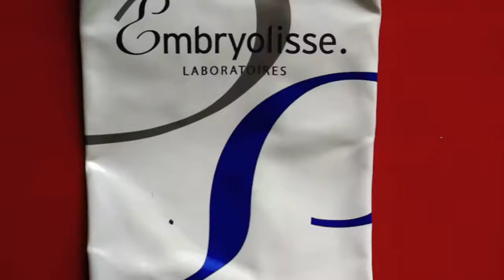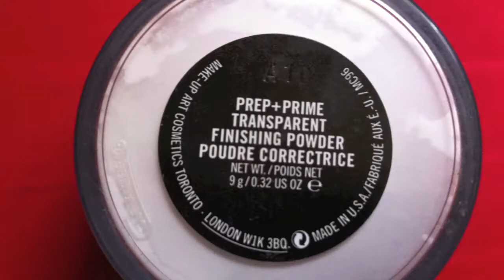Blue with a Pop of Hot Pink Tutorial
Blue, Purple & Hot Pink eyes

Products used:
Embryolisse
Milk of Magnesia
MAC Soft Ochre
NYX Cottage Cheese
NYX Milk
NYX Hot Pink
MAC Star by Night
MAC Blue Calm
MAC Vibrant Grape
MAC Passionate
MAC Graphology
MAC Blanc Type
CS True Black gel liner
Make Up For Ever (MUFE) #75
L'oreal Voluminous Carbon Black Waterproof
La Roche-Posay Cicaplast
Bare Minerals Brow Color Brunette
Make Up For Ever (MUFE) HD Foundation #127
MAC Prep+Prime Transparent Finishing Powder
MAC Pink Swoon Blush
Lancome Juicy Tubes
MAC Shadowy (contour color)